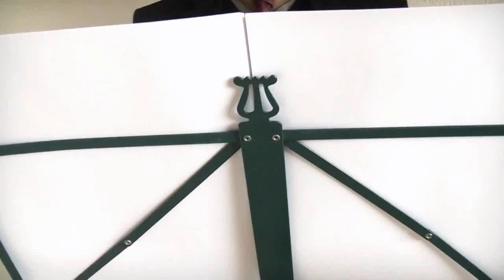Comptine D'un Autre Été - Mit Flaschen und Gläsern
SCHON GUT, ICH MACH JA WEITER!

Ich werde weiter Videos auf meinen alten Kanal hochladen, werde das neue allerdings in den Vordergrund stellen.

SO, I'M BACK!!!